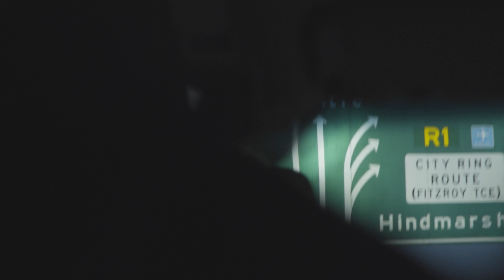The finish of the Bridgestone World Solar Challenge 2019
Solar Team Eindhoven finishes after a six-day and 3022-kilometer journey from North to South Australia with the highest efficiency score.